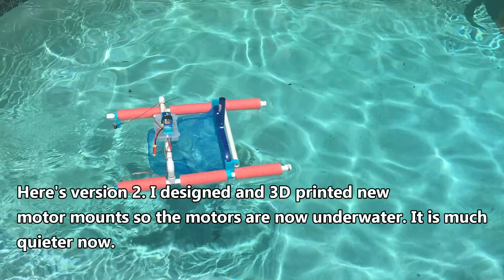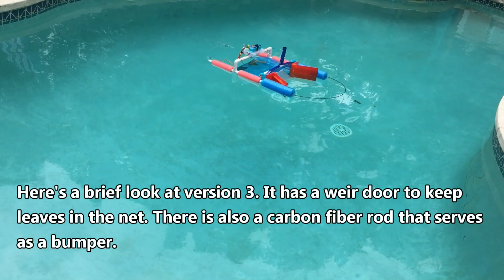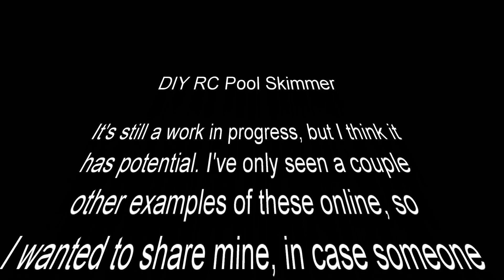DIY RC Pool Skimmer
You can buy something similar to this at the pool store for $100. Since my hobbies include 3D printing and RC, I thought I would try putting something together from leftover parts. These various versions work reasonably well, though it's actually getting more complicated than I had originally envisioned. I'll probably keep playing with different designs - in any case, it's a lot more fun than using the net on a pole!